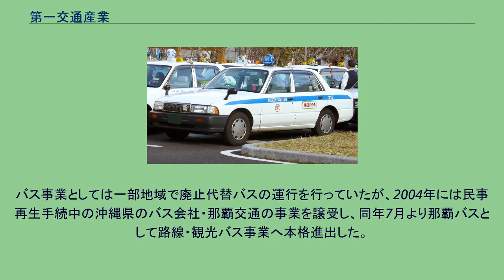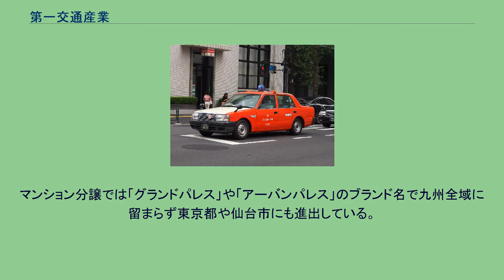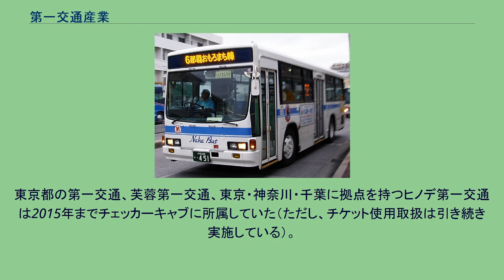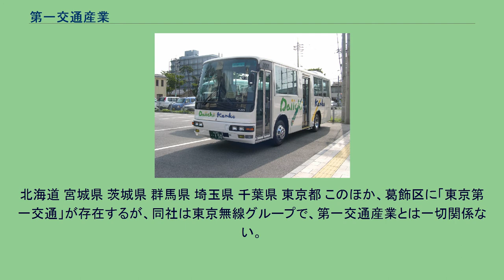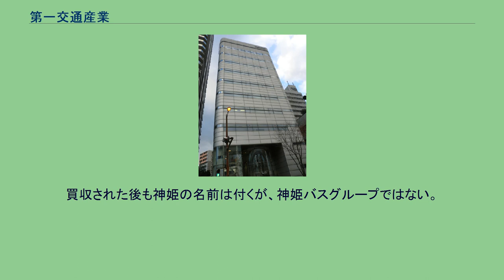第一交通産業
第一交通オリジナルカラー車（仙台駅東口タクシー乗り場にて撮影） 黒塗り小型車（福岡県久留米市にて撮影） 第一交通（足立）所属車（トヨタ・ジャパンタクシー、東京都北区にて撮影） ヒノデ第一交通車（元チェッカーキャブ無線加盟、東京都千代田区にて撮影） 第一交通産業株式会社（だいいちこうつうさんぎょう）は、福岡県北九州市小倉北区に本社を置く、タクシー・ハイヤー事業の他に路線バス・不動産・貸金業事業などを運営する事業者である。
福岡証券取引所単独上場銘柄のひとつである（証券コードは9035）。
創業者は黒土始（現・代表取締役創業者会長）。
社長の田中亮一郎は、元テレビ朝日編成局企画部員。
黒土会長の娘婿でもある。
主力事業のタクシー事業は1980年代からM&Aを進め、全国各地のタクシー会社(特に東急系と南海系)を買収し成長している。
当初は本社所在地である北九州市を中心に、九州・山口を中心に事業展開していたが、現在では北海道から九州・沖縄まで全国に事業所を持ち、グループ全体の保有台数は業界首位の7,800台に及んでいる。
バス事業としては一部地域で廃止代替バスの運行を行っていたが、2004年には民事再生手続中の沖縄県のバス会社・那覇交通の事業を譲受し、同年7月より那覇バスとして路線・観光バス事業へ本格進出した。
さらに、同じく民事再生中の琉球バスの事業も2006年に譲受し、同年9月に琉球バス交通として事業を開始。
乗合タクシーでは、2000年12月より「親富孝エクスプレス」の名称で、北九州市小倉北区平和通駅下 - 福岡市中央区親富孝通り間を土・日曜日の深夜に限り1日に3往復運行する深夜定期路線形態の運行を行っていたが、2010年10月現在この路線は運行されていない。
また過疎地型として、2003年4月より北九州市の「おでかけ交通」のうち木屋瀬・楠橋・星ヶ丘地区の路線を、空港連絡型としては2006年3月より、北九州空港の早朝・深夜発着航空便（70便・91便・93便）に接続して空港と小倉北区・小倉南区・門司区方面との間を結ぶ予約制の路線をそれぞれ運行している。
不動産事業としては、分譲住宅事業を全国14の都県で展開し年間約600戸を供給。
マンション分譲では「グランドパレス」や「アーバンパレス」のブランド名で九州全域に留まらず東京都や仙台市にも進出している。
その他に賃貸ビル約70棟やファイナンス事業も手がけ、最近ではマンション分譲事業を熊本県や広島県から撤退させ、需要の多い関東地域へ注力している。
東京都の第一交通、芙蓉第一交通、東京・神奈川・千葉に拠点を持つヒノデ第一交通は2015年までチェッカーキャブに所属していた（ただし、チケット使用取扱は引き続き実施している）。
全てのグループ事業者において無線は自社無線での運用であり、前記3社も屋上表示灯および無線は独自のものである。
2007年以降は全国にネットワークがあることを活かした、タクシードライバーが選ぶ『逸品倶楽部』と題した通販事業に参入し、「こだわり」を中心に展開している。
「★」がついている会社ではスマートフォン用予約アプリ「モタク」が利用できる。
北海道 宮城県 茨城県 群馬県 埼玉県 千葉県 東京都 このほか、葛飾区に「東京第一交通」が存在するが、同社は東京無線グループで、第一交通産業とは一切関係ない。
神奈川県 山梨県 新潟県 石川県 長野県 静岡県 愛知県 三重県 和歌山県 福井県 滋賀県 京都府 大阪府 兵庫県 広島県 島根県 鳥取県 山口県 徳島県 愛媛県 福岡県 長崎県 熊本県 大分県 宮崎県 鹿児島県 沖縄県 那覇バス市内線塗装（タクシー車両の塗装を参考にしたと思われる） ^ 2015年11月（当時93歳）に代表権を返上し取締役創業者名誉会長に退いていたが2017年7月（当時95歳）に健康状態回復から代表権を取り戻し代表取締役創業者会長となった。
^ 2000年12月8日・2001年1月7日付西日本新聞 ^ 施設案内HP - 第一交通産業（2018年4月14日閲覧） ^ 創業者宅に記念館 第一交通産業『日本経済新聞』朝刊2018年4月6日（九州経済面）2018年8月8日閲覧。
^ 株式会社ユアーズの株式取得に関するお知らせ ^...